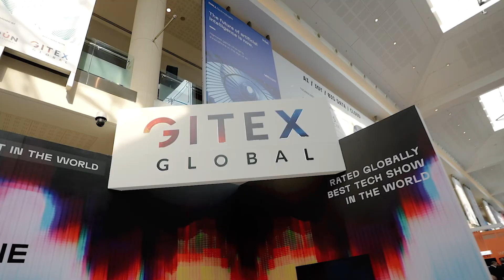Core42 + VAST Data | Laying The Foundation For A Global Network of AI Supercomputers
An ambitious strategic partnership to reimagine the future of data-intensive AI computing. Core42 selected the VAST Data Platform to build a central data foundation for a global network of AI supercomputers and to store and learn from hundreds of petabytes of data.

Watch as Core42's Chief Strategy Officer Edmondo Orlotti and VAST Data Co-Founder Jeff Denworth discuss AI infrastructure and Core42’s large-scale AI efforts and global deployment of systems, emphasizing their commitment to efficient and secure AI infrastructure. Core42 serves as a foundational AI platform, providing access and expertise in AI across multiple domains. Topics covered include the challenges of data accessibility and management, the necessity of high-performance data management for AI workloads, and Core42's future ambitions in AI, particularly in optimizing infrastructure for performance, cost-efficiency, and energy consumption.